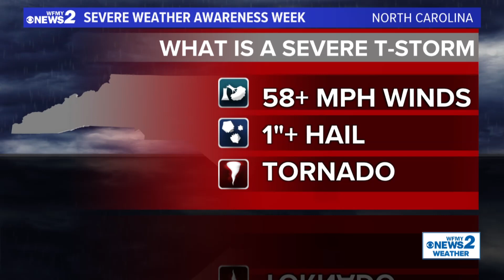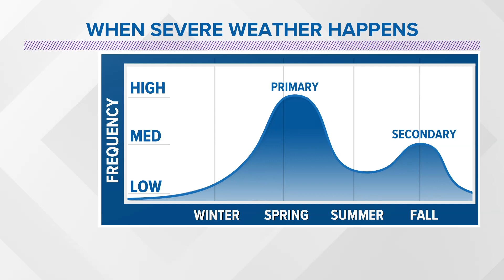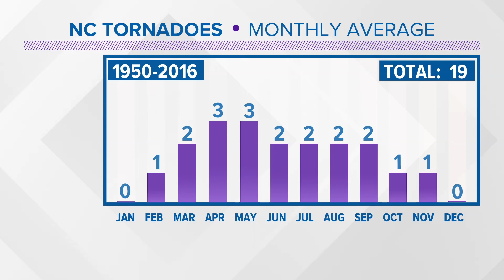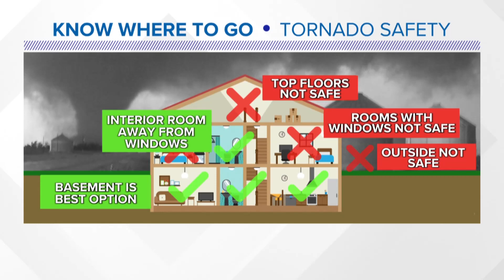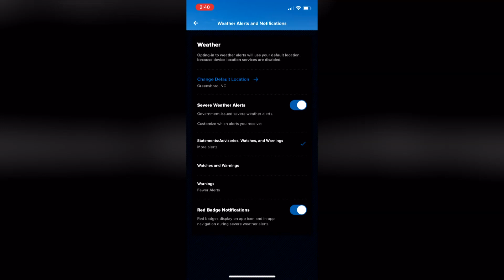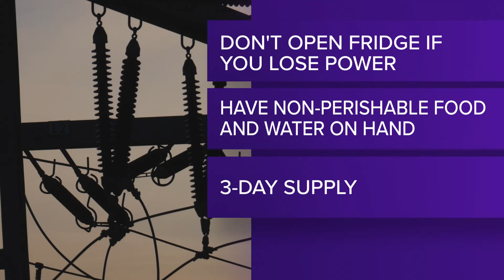Answering your severe weather questions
What’s the most common type of severe weather in the spring? Do rotating clouds mean a tornado? Is heat lightening a real thing?